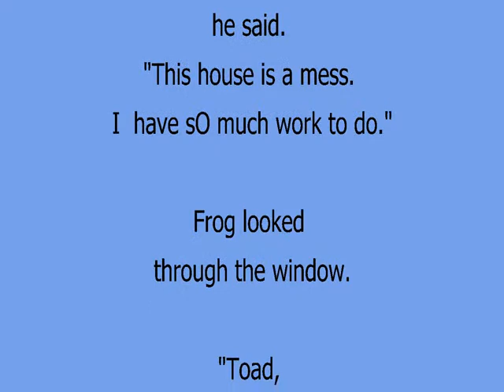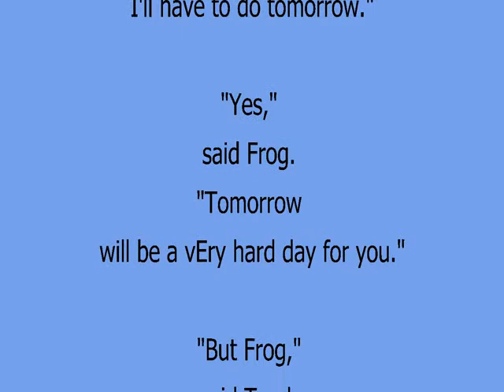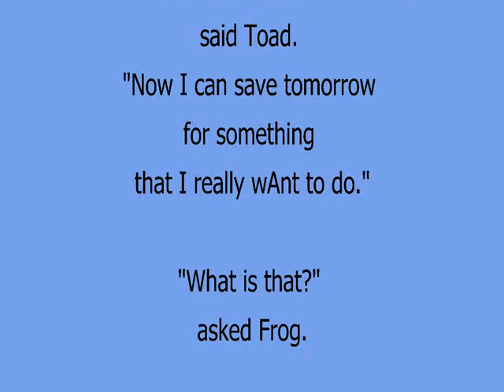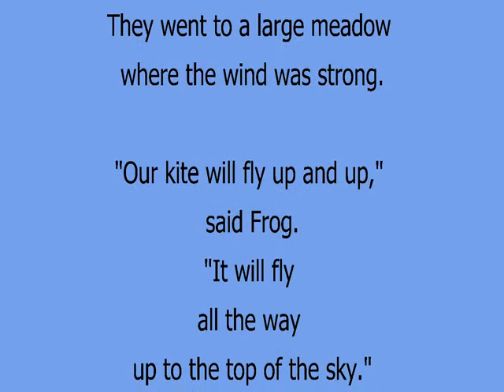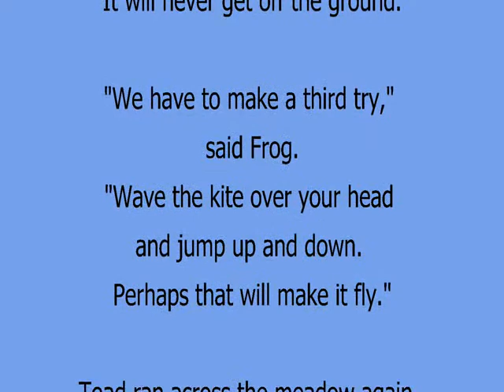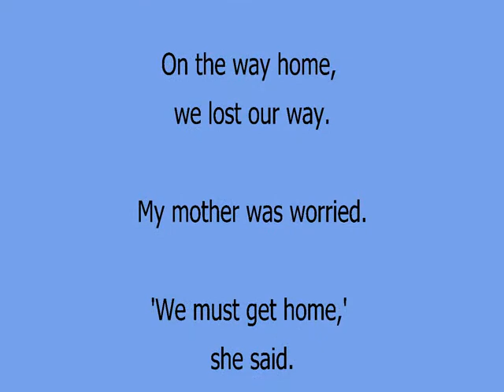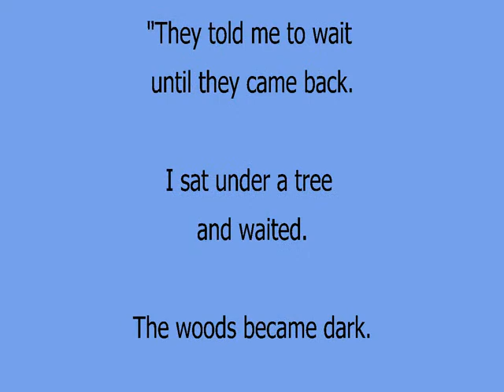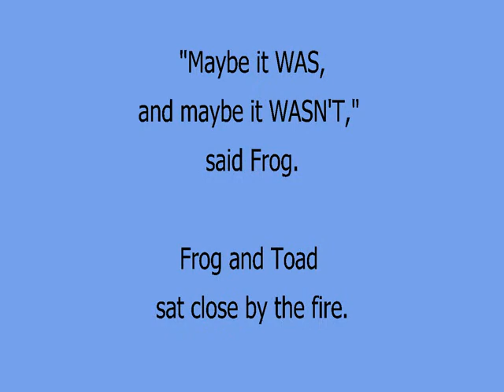Bruce Reading Tomorrow plus the Kite plus Shivers MPEG very high quality 1